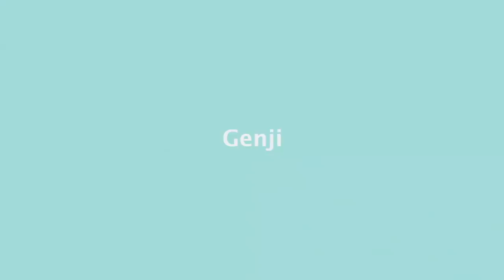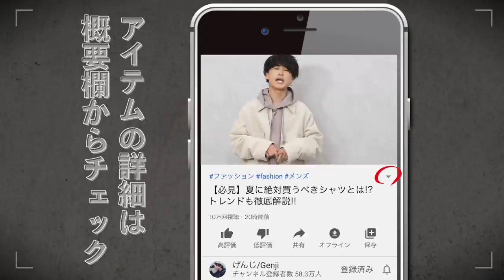【GU】ねえwwwまたもや冬服が超安いのに最高だったんだけどwww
‹目次›
0:00 オープニング
1:35 オーバーサイズニット
4:05 バルーンアンクルパンツ
6:49 ニット着回し紹介
10:20 購入から数日着た感想
11:42 バルーンアンクルパンツ着回し紹介

‹動画でご紹介したアイテム!!›
GU / ローゲージワイドフィットクルーネックセーター(長袖)NT+E
¥2,490 + tax Lサイズ購入 / XLサイズ着用

GU / バルーンアンクルパンツNT+E(セットアップ可能)
¥2,490 + tax Mサイズ購入

着用していたコーデュロイジャケットはこちら！
WYM / RAYON 11W CORDUROY ZIP OUTER SET-UP
¥9,000 + tax Mサイズ着用

ダウンジャケットは今後WYMでリリース予定なので、お楽しみに！！！
WYMの最新情報は公式Instagramのアカウントから！

ベージュのロンTはこちら！
WYM /HEAVY WEIGHT OVERSIZED LS-TEE
¥3,000 + tax Mサイズ着用

WYMのパーカーはこちら！
WYM / HEAVY WEIGHT WIDE PARKA
¥4,000 + tax Mサイズ着用

LIDNMのステンカラーコートはこちら！
LIDNM / BALMACAAN COCOON COAT
¥ 18,000 + tax Mサイズ着用
※順次発送中!!

げんじプロフィール→175cm/痩せ型/なで肩/腕短め

ZOZO限定プチプラブランドWYM(ウィム)はこちらから!!

【げんじ】
身長 175cm
体重 55キロ
体型 痩せ型

効果音：OtoLogic

じゃあʕ•ᴥ•ʔ